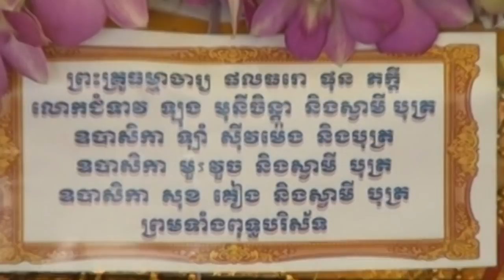រឿងសំបូរមនុស្សតែខ្វះអ្នកដឹកនាំរៀនធម៏ ផុន ភក្តី,pheakdey phun,25 4 2021​ Khmer Fairy Tales story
សម្រាប់ជួយខ្ញុំដើម្បីបានសិក្សាបន្ថែមចំណេះដឺង
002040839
MOK BUNLY
ABA Bank សូមអោយបានជួបពុទ្ធព្រះទាំង៤ប្រការ អាយុ វណ្ណ សុខះ ពលះ